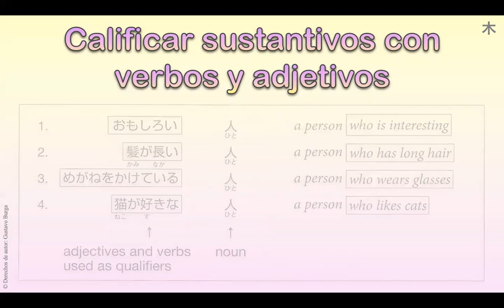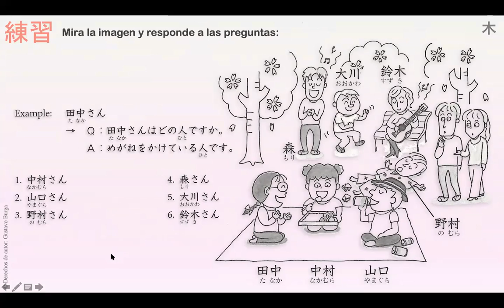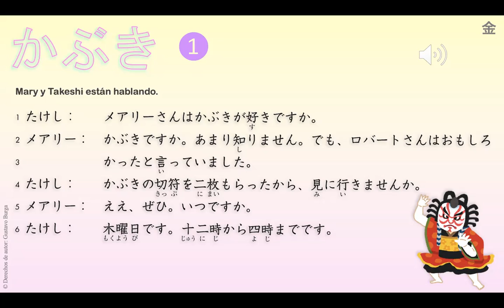日本語コース N5 （29木）12:00 PM